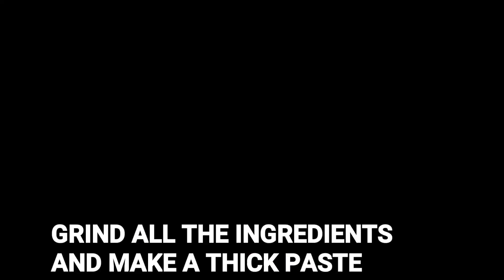GARMI ME AC KI TARAH THANDAK DE AISA LAJAWAB SHARBAT.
Ingredients

*10 to 12 paan patta
*GULKAND
*Grated or powdered 🥥 coconut
*Powdered or SOUF paste
*Sugar 1 kg
*1/2 litre of 🌊 water
*7 to 8 cardamom(elaichi)
*1/2 🍋 Lemon

Agar aapke pas khopre ka powder ho toh aap USSY directly pateli me daalde,pisane ki zarurt ni hai.
Aur agar apke pas SOUF ka powder ho toh bhi aap direct pateli me daalde.pisne ki zarurt ni

Garmi  aur ramzan me banne wali aur mazedar chize